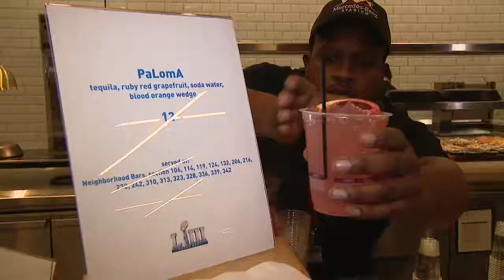Behind the Scenes: Super Bowl Stadium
This is our first look from on the field of the Super Bowl Stadium!

The Mercedes Benz Stadium in Atlanta is state of the art. It features a 63,000 square foot halo scoreboard with more LED surface area than anywhere on the planet.

The stadium also features food that is surprisingly...affordable. $2 hot dogs and $5 beers.

This story is from Good Day LA on FOX 11 Los Angeles.